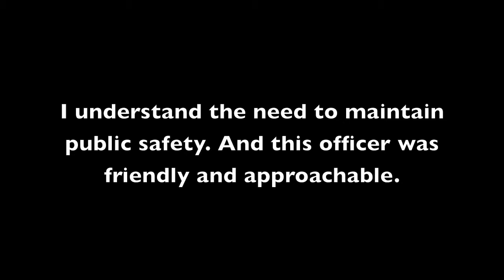"We deployed enough to handle any situation" CSUN Day of Action 2011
Students, alumni, faculty, and their supporters (including civil rights pioneer Reverend James Lawson) rally at California State University Northridge, for a Day of Action on March 2, 2011. They gather to oppose the savage budget cuts Governor Jerry Brown has put forward in his new budget. He wants to slash $500 million from the CSU system alone! Students march on campus to express their outrage, and even occupy Reseda Boulevard!

In this spotlight video, an LAPD Public Information Officer discusses some of the logistics for police response to the Day of Action, as well as lessons learned from last year's event, which saw six arrests, numerous beatings, and one professor hospitalized.